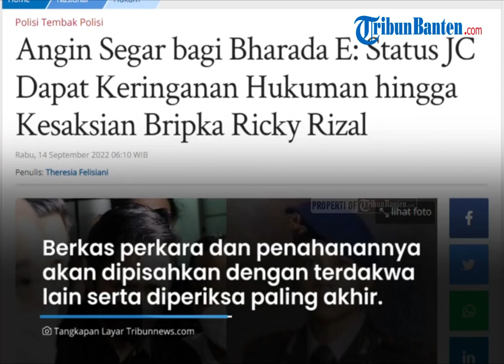Bharada E Mendapat Kabar Bahagia Diberi Keringanan Hukuman karena Status Justice Collaborator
TRIBUNBANTEN - Jelang persidangan pembunuhan berencana Brigadir J, Bharada E mendapat kabar bahagia.

Hukumannya disebut akan diringankan lantaran telah menjadi Justice Collaborator.

Berkas perkara dan penahanannya akan dipisahkan dengan terdakwa lain serta diperiksa paling akhir sebagai terdakwa di persidangan.